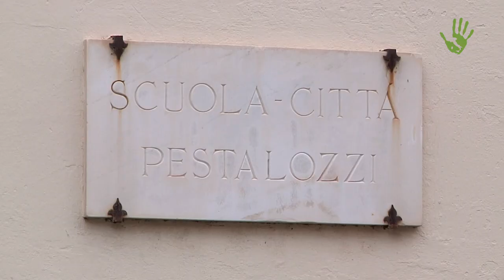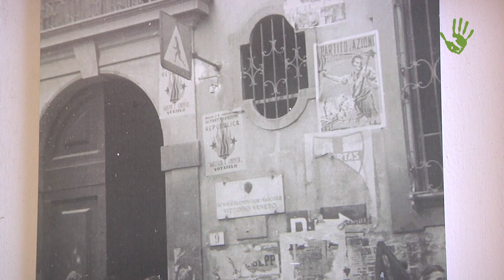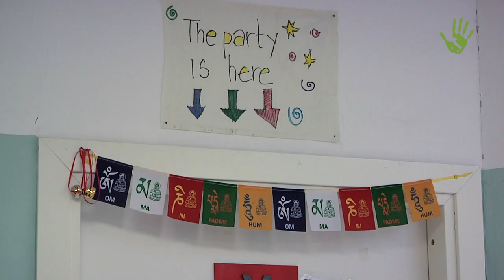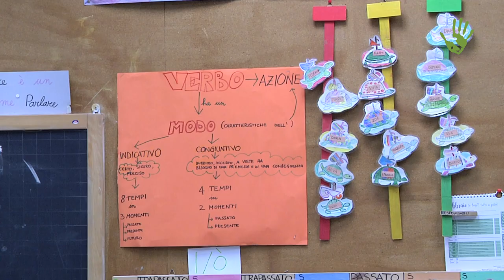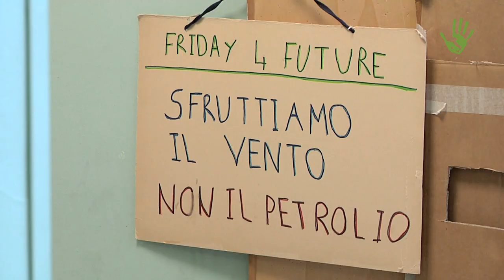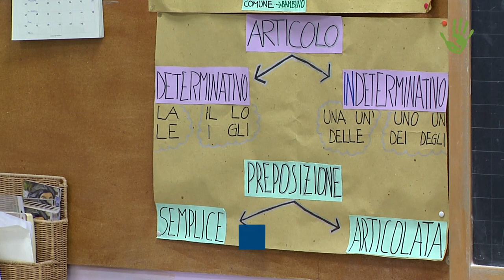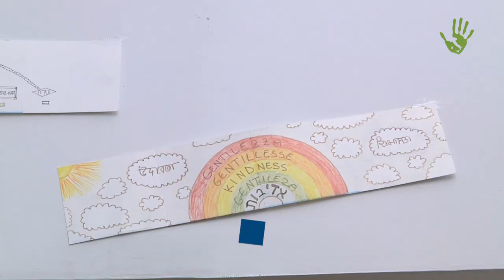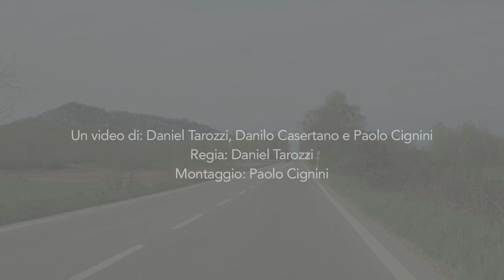Pestalozzi, la scuola-città che sperimenta l’educazione affettiva – Scuola che Cambia #5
Nuova tappa del viaggio nella scuola che cambia e nuova straordinaria esperienza da raccontare. Siamo in una scuola pubblica statale primaria e secondaria di Firenze. Qui, da 80 anni, avviene una piccola rivoluzione. Gli studenti di tutte le età sono davvero messi al centro, le relazioni e le emozioni la fanno da protagoniste e gli insegnanti sono scelti direttamente da chi gestisce la scuola e non attraverso complicati bandi statali. I risultati sono straordinari. Un modello da replicare.